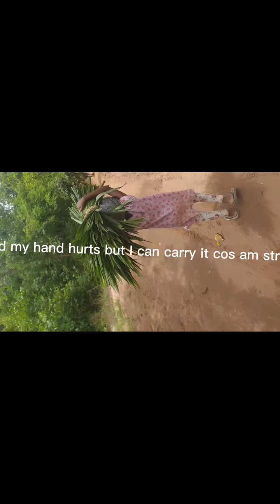how to make short broom from scratch